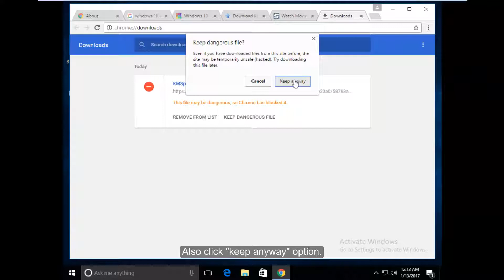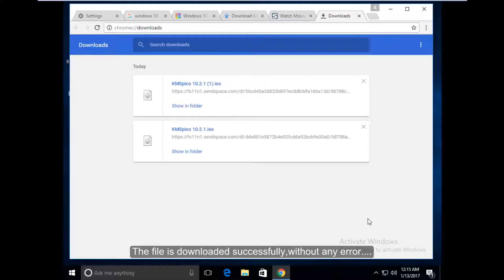How to fix This file may be dangerous, so Chrome has blocked it